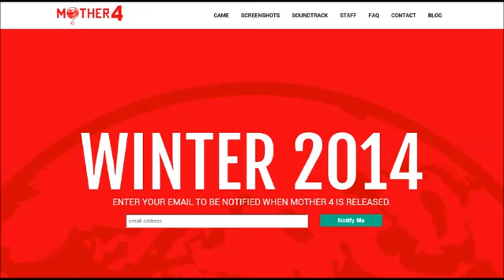Smash Bros.(3DS, Wii U) - Short 3(09-04-14)